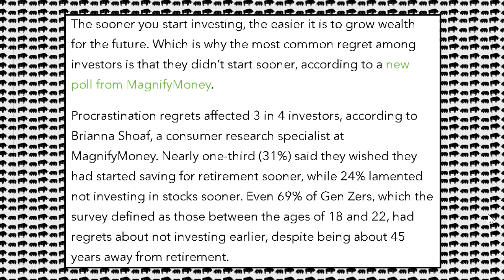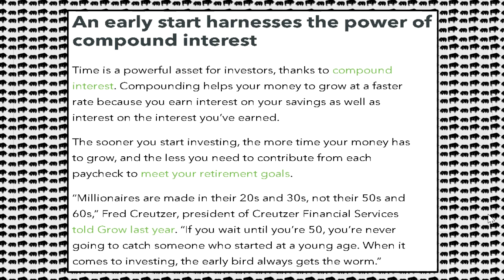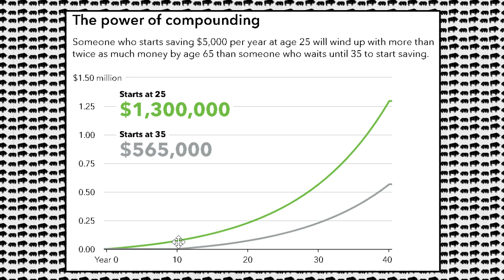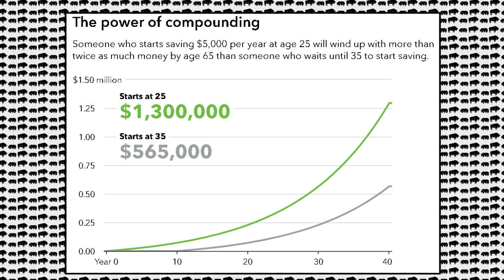The Most Common Investing Regret! | Stock Market Investing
Investor always have some regrets on opportunities they missed out on, or company's they should have stayed away from. But those are not the biggest regrets shared by over 75% of investors. In this video I share the most common regret from investors, and explain what you can do to minimize this regret on your own life!